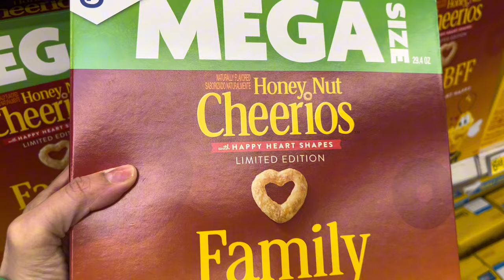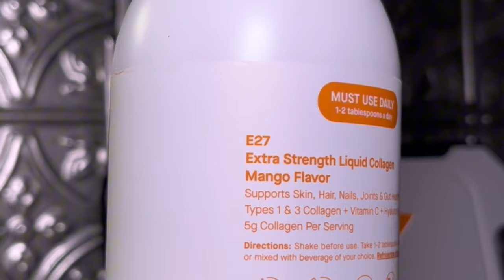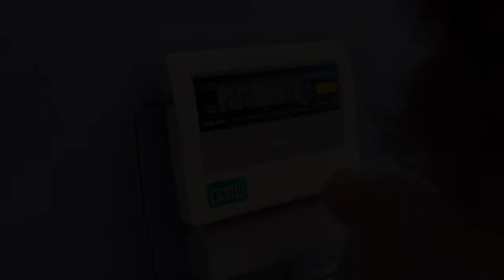WEEKLY VLOG | Life Update | Spoiled Child | Clients From Home Fail | Shein Haul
Hey heyyyy Ya’ll

I am back with a Weekly Vlog!

Trying Spoiled Child Collagen Supplements for the first time! Make sure you all leave some comments if you’re on it too.

Thanks for tuning in Babes. Links are all below :)

Personal IG: @Lemonade_Li
Business IGs: @aliyawrays , @aliyawrayshairco
Business TikTok: @aliyawrays
AMAZON STOREFRONT